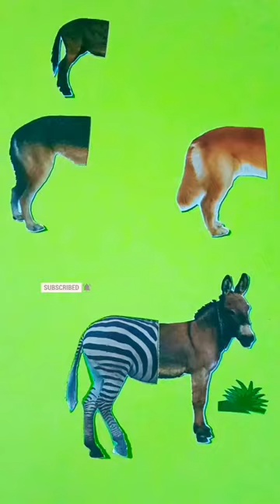Donkey wrong body || wrong head change